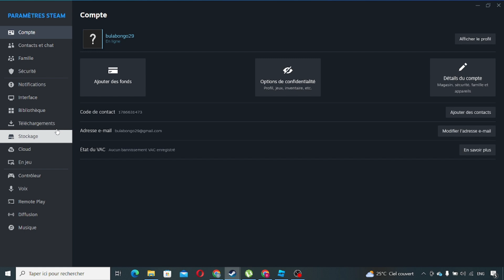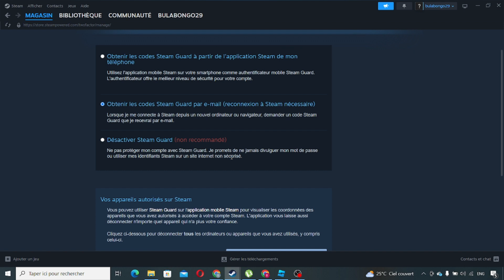Comment Désactiver Steam Guard (2025)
Dans cette vidéo, vous apprendrez exactement Comment Désactiver Steam Guard

Tuto
Tutoriel
Rapide Tuto